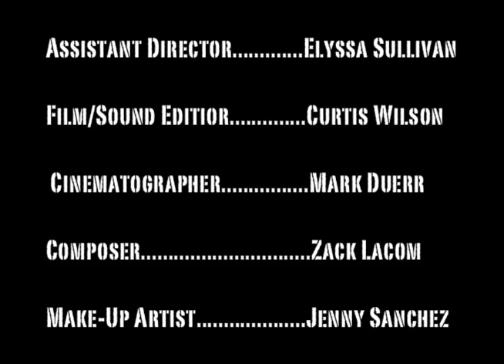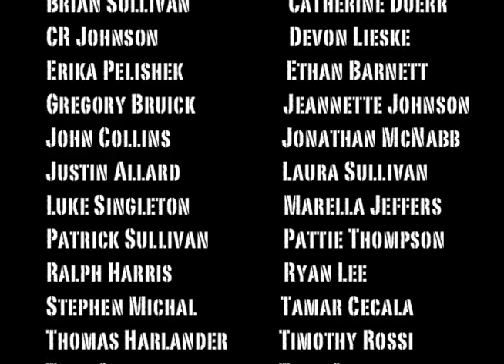He That Shall Endure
Our goal in the making of this film, ultimately, is to glorify God. We give all final thanks and praise to Him for the gifts, talents, and abilities He has blessed us with.

Competed in The 17th Christian Youth Film Festival in Bakersfield California. Won: Best College Picture, Best Director, Best Actress, Best Editing, Best Sound, and Best Original Soundtrack.

Director/Cinematographer- Mark Duerr
Asst. Director- Elyssa Sullivan
Writer- Andrew Collins
Film/Sound Editor-Curtis Wilson